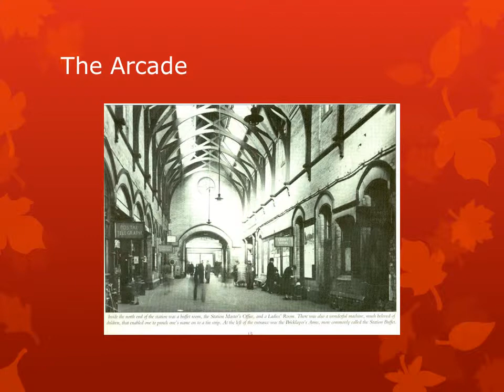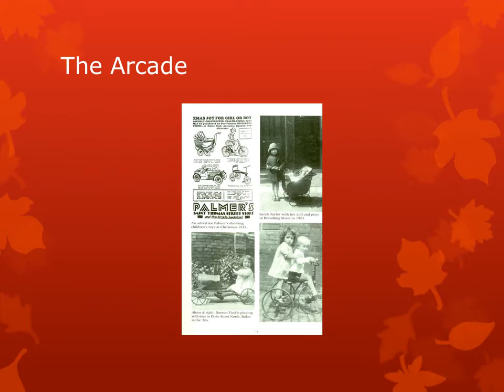Ralph Collins Old Sunderland.